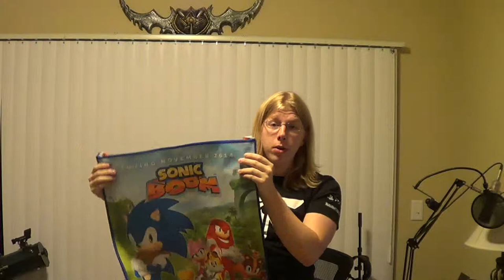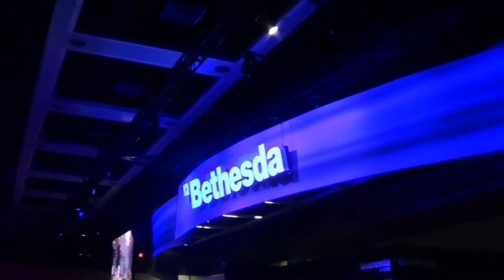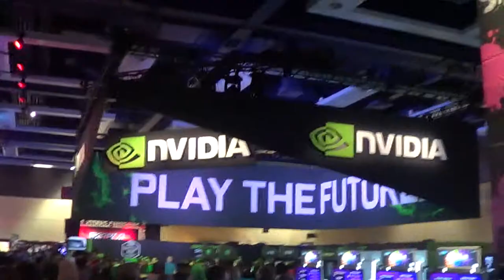PAX Prime 2015!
I went to PAX Prime 2015! Enjoy! :D